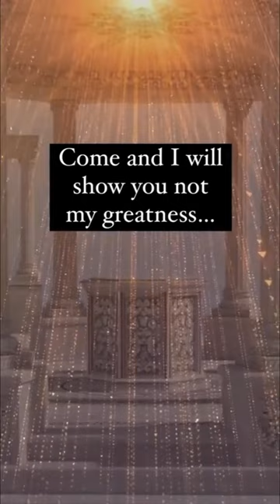Goddess Athena Transmission - Light Language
The light language, background music, images, and captions came through so powerfully for this one. Can you feel her? 🌟🌟🌟. Thank you for co-creating! 🙏🙏💖💖